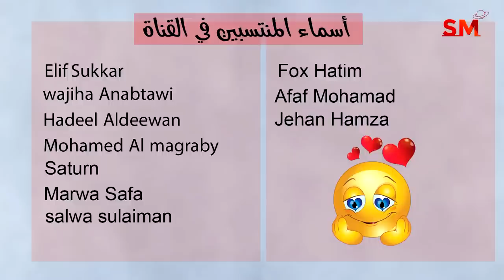توقعات الأبراج اليوم الأحد 24 أيلول سبتمبر 2023 سعيد مناع